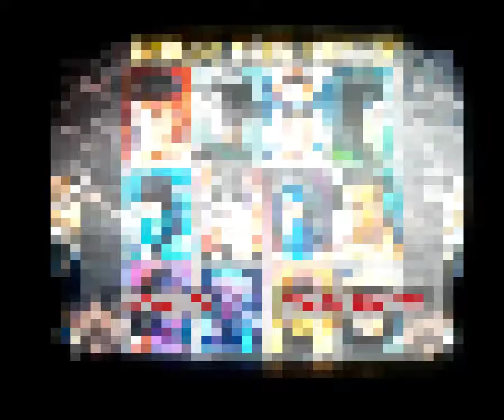MORTAL KOMBAT II [REVISION 3.1] - ONLINE / BARAKA'S CHALLENGE: SEVEN JOE VS MAGNETOEJVF22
MORTAL KOMBAT ARCADE KOLLECTION - PLAYSTATION 3.